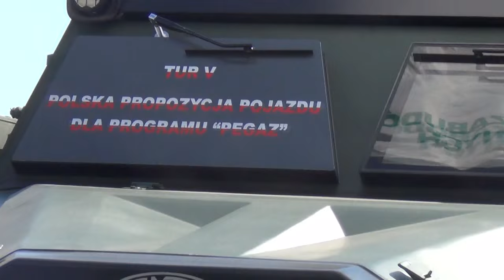Tur 5 od AMZ Kutno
AMZ Kutno przedstawiło w Kielcach na MSPO 20115 swój najnowszy pojazd specjalny Tur 5. Wóz jest dedykowany wojskowym formacjom specjalnym